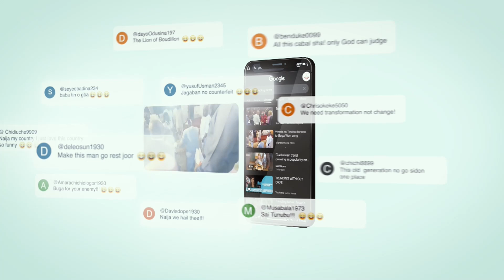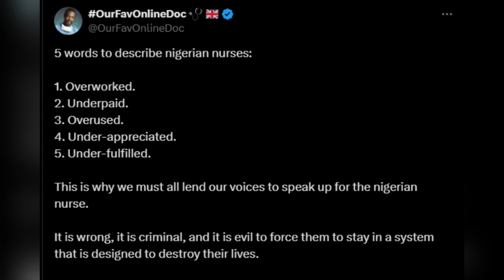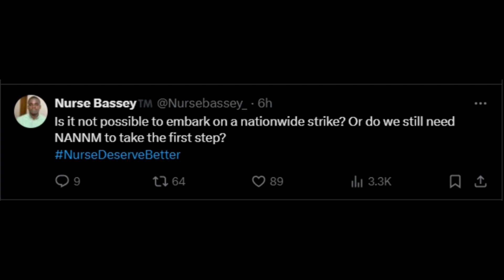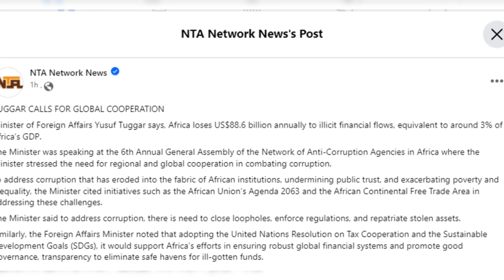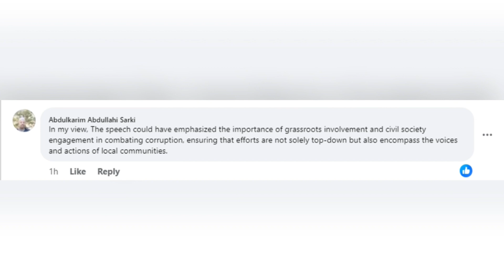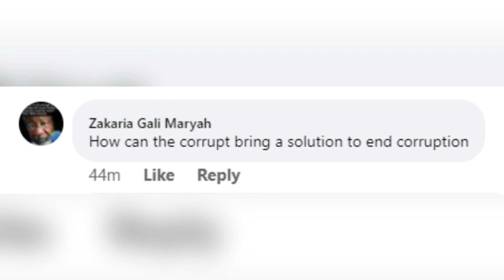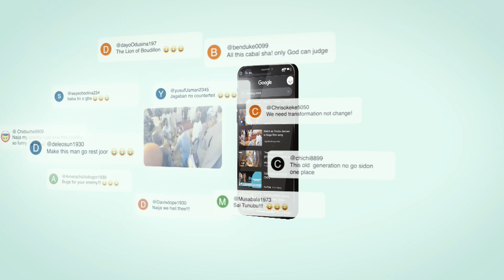REACTIONS AS NURSES ARE NOW LIMITED FROM LEAVING THE COUNTRY WITH NEW POLICY - MUST WATCH